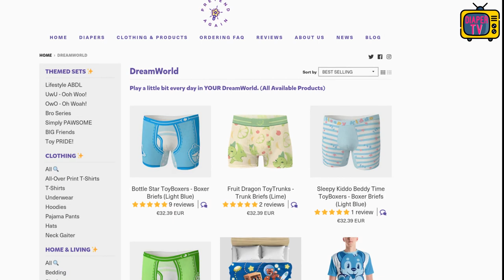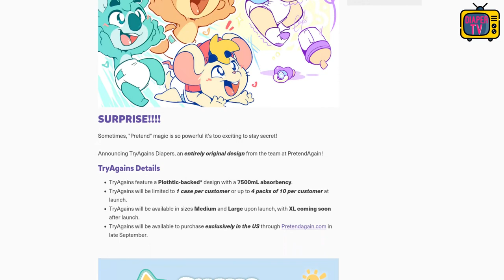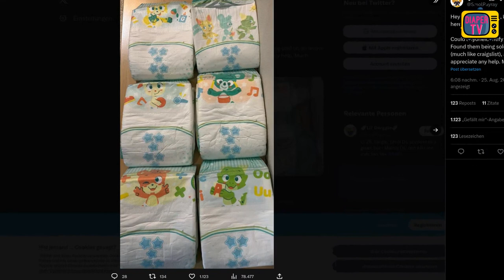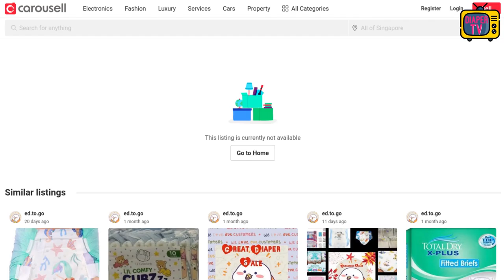"TryAgain" from PretendAgain is coming in September: Diaper News #10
The next newcomer enters the market! Everything that is known so far, you will learn in this episode.